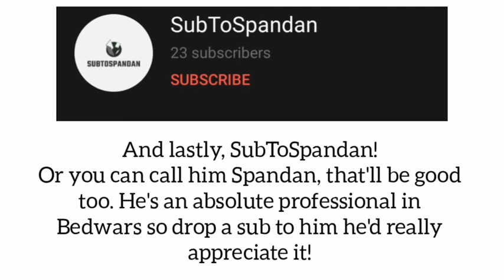A shoutout to 5 People!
The channels:-